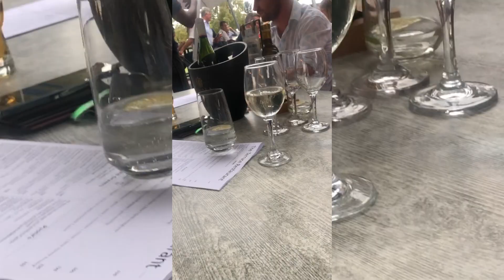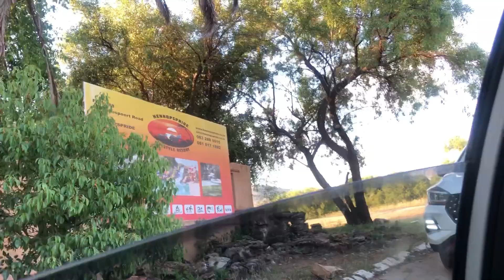Weekend VLOG: celebrating a friends birthday| fun day with friends and kids